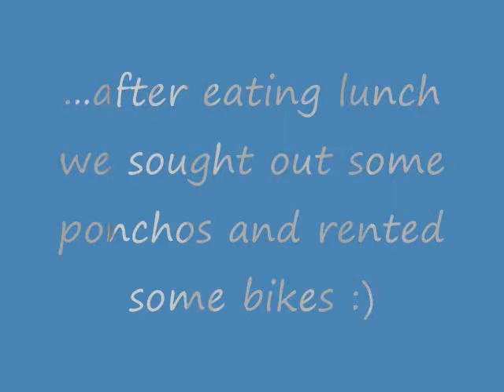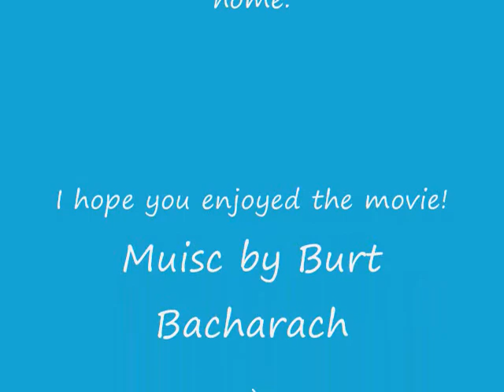A Trip To Gangchon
This weekend (July 17-18) Lisa and I decided to take it easy and explore a neat part of Chuncheon, Gangchon.  It was sunny when we left and two seconds later it started pouring.  We didn't bring an umbrella!

We got very wet but it was pretty warm (despite the rain).

I used a couple of new programs to help with my videos (instead of FlipShare).

The first is called Any Video Converter which I used to convert MP4 format from my Flip Ultra HD to MPEG2 format to be used in windows programs.

The other is Windows Movie Make (which rocks!).